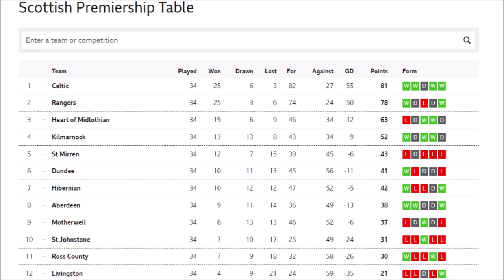4 Games, 3 Points & One Final Old Firm.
THE SEASON IS HITTING BOILING POINT!